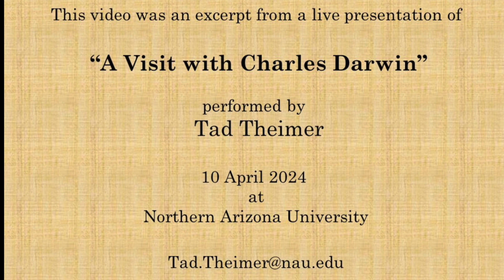Darwin and the Beagle 1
Have you ever wondered what it would be like to sit in Charles Darwin's study and hear him talk about his life and ideas? You get that chance in this excerpt from "A  Visit with Charles Darwin".  In this segment Darwin relates how his opportunity to go on his historic voyage hung on two curious factors: the willingness of his uncle to take a 30 minute carriage ride and the shape of Darwin's nose!